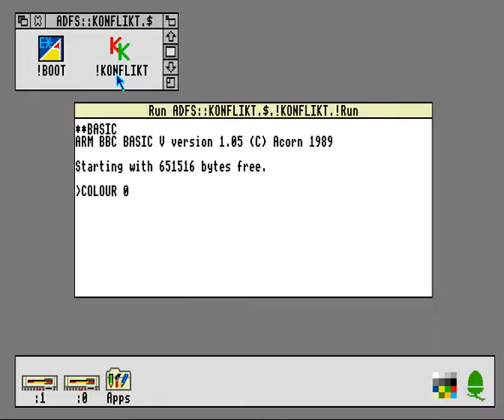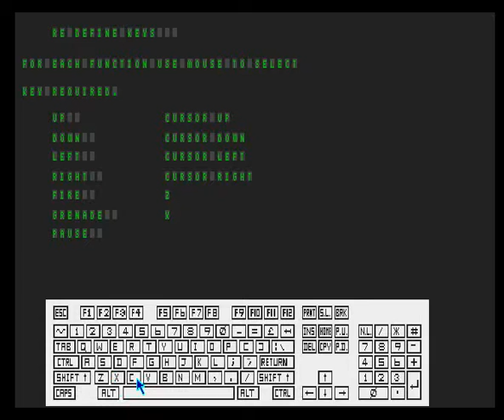Kaptain Konflikt (Acorn Archimedes game 1989)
Kaptain Konflikt is an Acorn Archimedes game I've uploaded firstly.
Hmm, It's a so fucking low, shit game.
The game graphics is so gaudy.
And this has no sound and has blinking graphics..